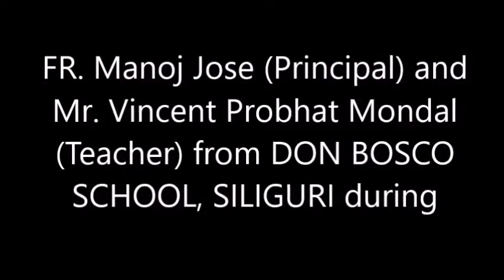DON BOSCO SCHOOL, SILIGURI - Asia's Most Trusted Educations Awards 2019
Asia's Most Trusted Educations , Brands & Companies Awards 2019 on 11th December 2019, Hotel Grand Hyatt Erawan, Bangkok, Thailand.

Event Organized By IBC InfoMedia Pvt. Ltd. A Division of International Brand Consulting Corporation, USA (A USA TV NEWS Corp Company)